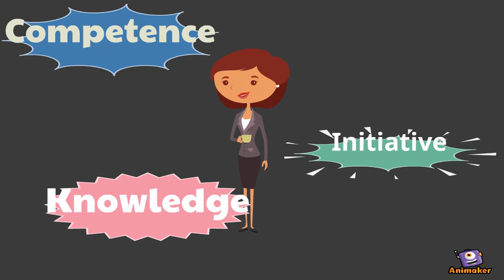Mary Whiton Calkins Biography using Animaker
Animated Video created using Animaker Assignment
This entails a two minute biography on Mary Whiton Calkins, Philosopher and Psychologist which was created from scratch and took over eight hours to prepare on Animaker.